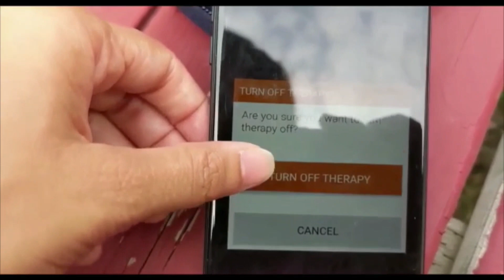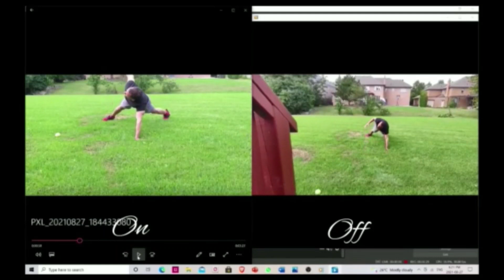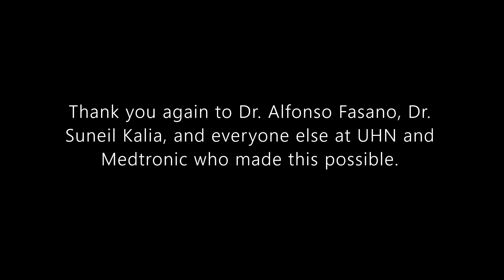Turning DBS On and Off with Dr. Jennifer Sharma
To provide some context. What deep brain stimulation does is it sends electric pulses to a part of my brain impacted by my form of Parkinson's disease deep in my basal ganglia where many of my dopamine neurons are no longer functioning.

We don't know for sure but DBS is thought to work by either inhibiting faulty circuitry or restoring the healthy oscillations in the brain. Regardless, when the settings are right it allows me to walk and move and do all the things better than I could without.